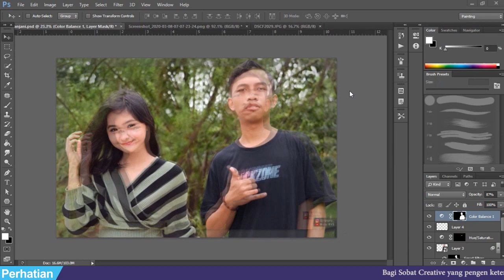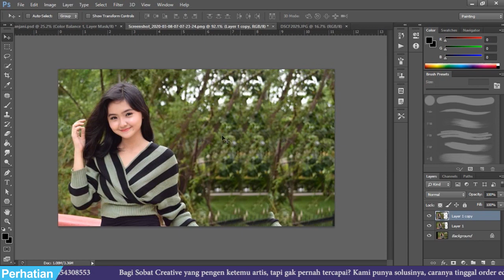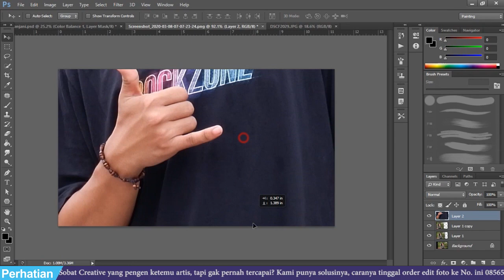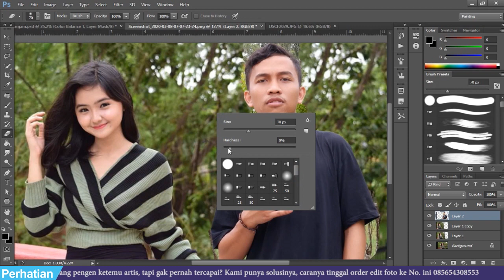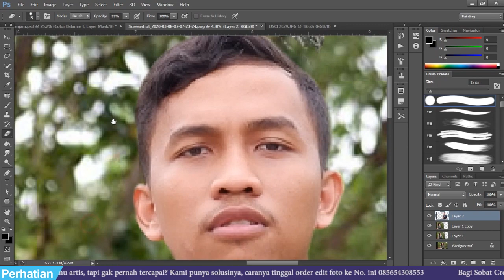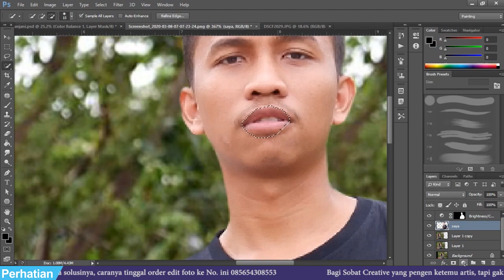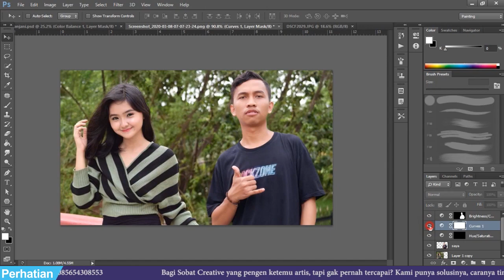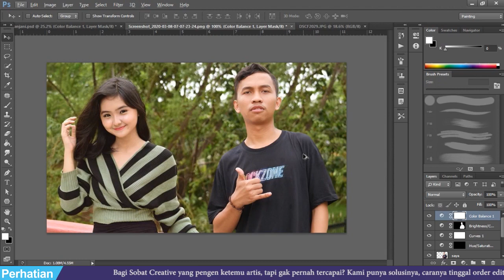Bedah Editing Foto bareng Anya Anjani - Tutorial Photoshop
Halo Sobat Creative, pada kesempatan kali ini aku membagikan tutorial kepada kalian gimana cara edit foto manipulasi bersama Anya Anjani, dari pada penasaran yuk tonton dulu video nya, oiya jangan lupa like, komen & subscribe yaa... thank's

● TERIMAKASIH, SEMANGAT UNTUK BERKARYA !